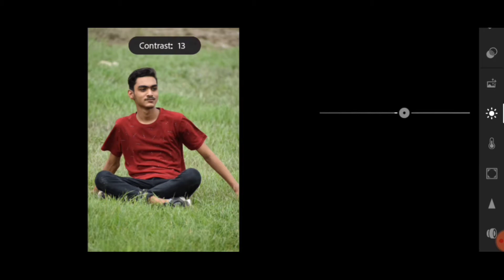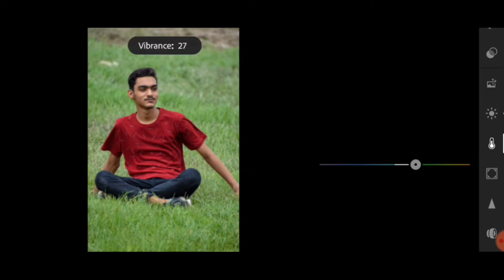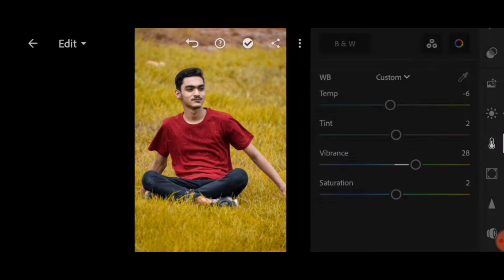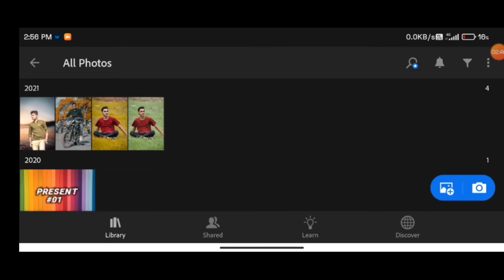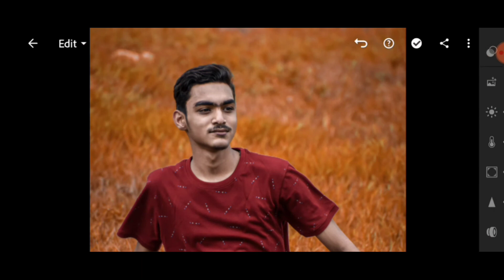Moody Orange Tone Colour Tutorial Lightroom - Lightroom Se Moody Orange Tone Kaise Karen - Eshan EC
So Hello.

                    So guy's aaj ki video me may aapko batayu ga ki kaise moody orange tone kaise karen lightroom se apni photo me tho video last tak dekho or channel ko subscribe kr do aisa video dekhna ke liya..

Social Media📺 --